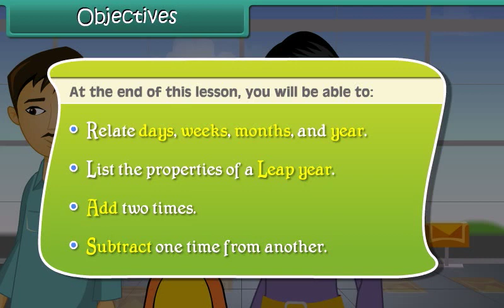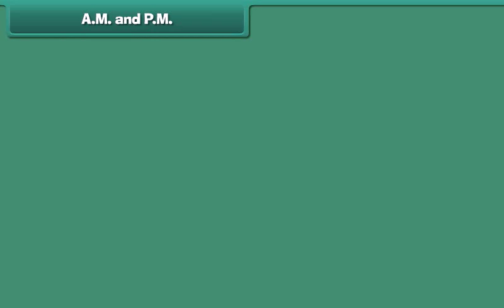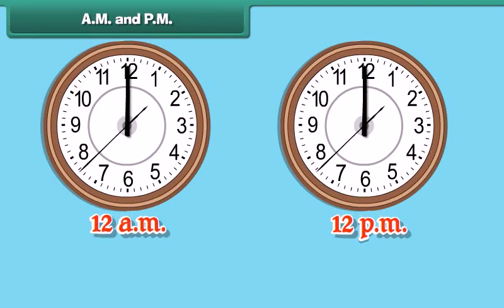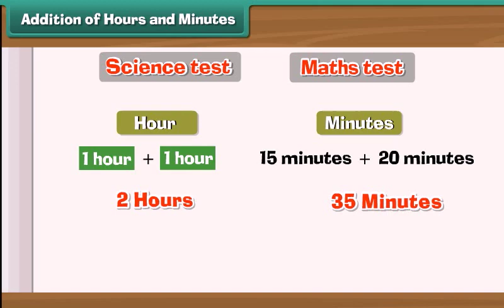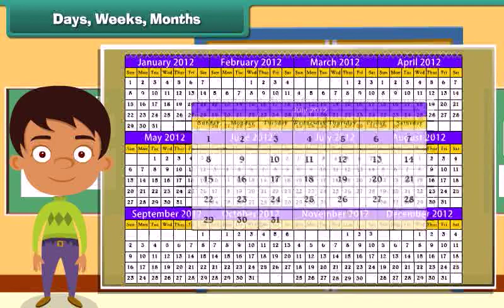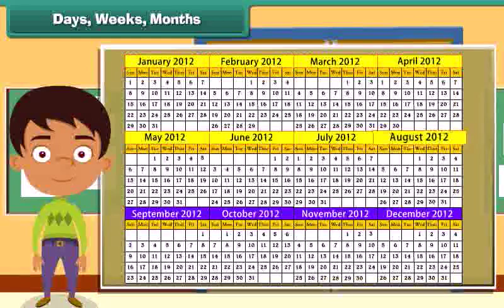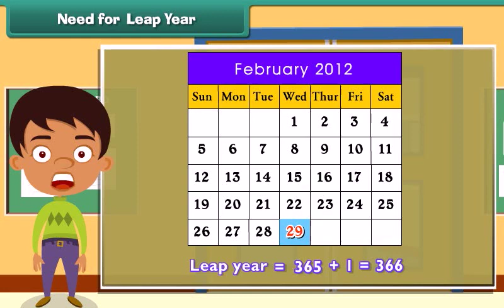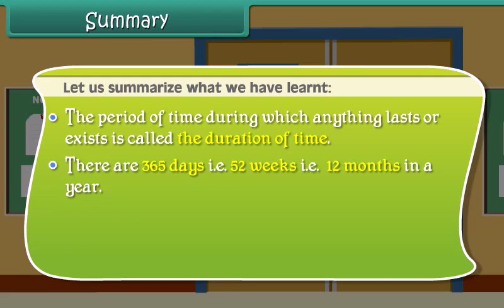Time | Mathematics | Class 4 | SKK International Olympiad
SKK International Olympiad for classes 1 to 10

Class 4 Olympiad questions online
Class 4 Olympiad important questions practice online
Olympiad Questions on Time
Olympiad questions for class 4 Mathematics